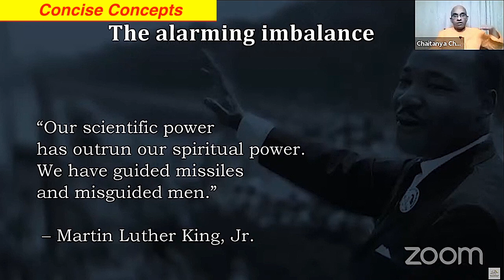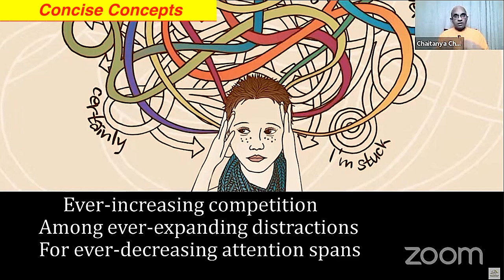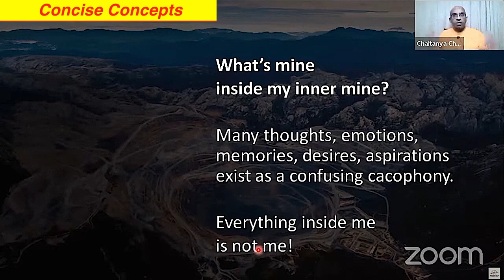Why do we need to be mindful at all? - Chaitanya Charan